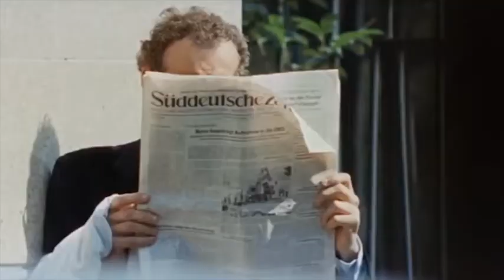Dattoli come Pinocchio. Di troppe menzogne però si muore